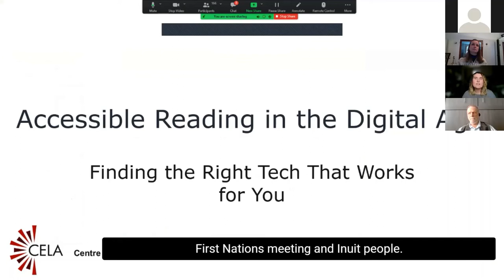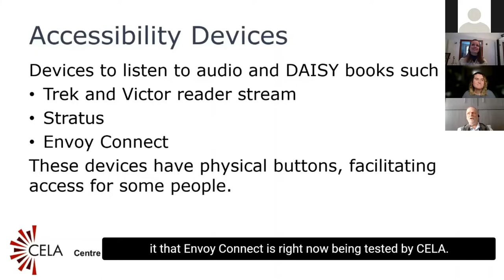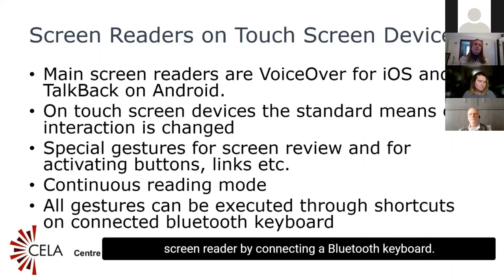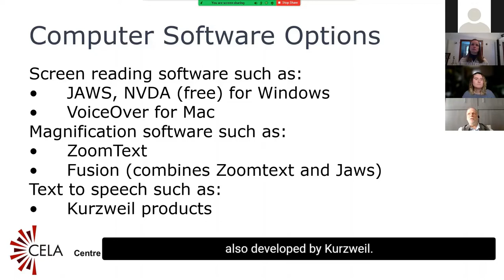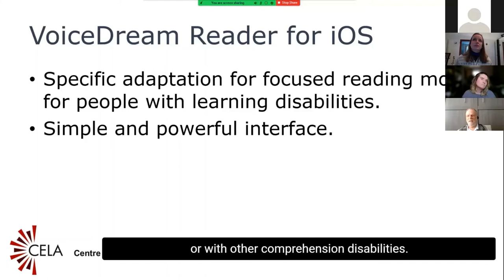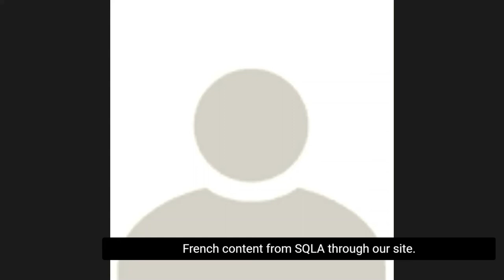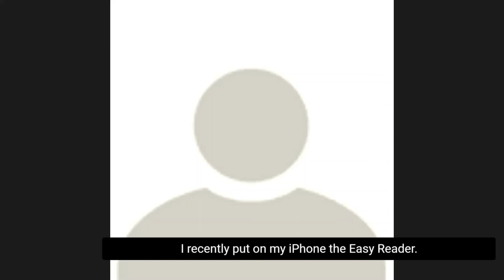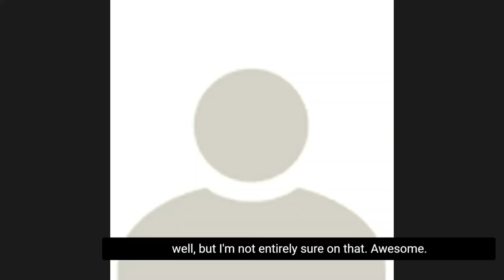Accessible reading in the digital age: finding the right tech that works for you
CELA is excited to invite you to a webinar that will give you an overview of digital tech tools for accessible reading with a print disability. Our Peer Trainers for our Expanded Delivery Options Project will share their expertise as persons with lived experience regarding strategies and tips that have helped them navigate print materials. They will demonstrate different devices such as mobile phones, adaptive computer software and Braille displays, within the context of using different mainstream book providers like Amazon and Audible, as well as specialized institutions like CELA and Bookshare. This webinar is for those who are new to print disabilities, whether you are living with one, or know somebody who is, and service providers who are interested in learning about accessibility.